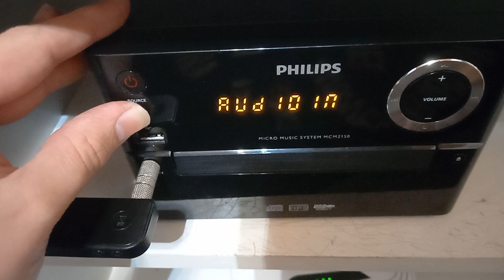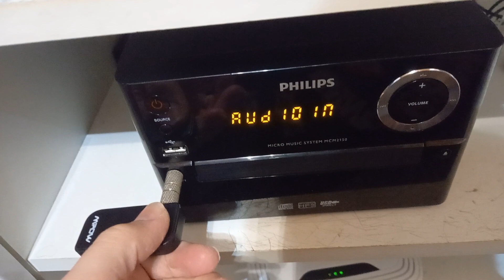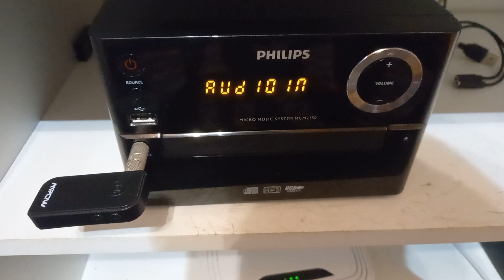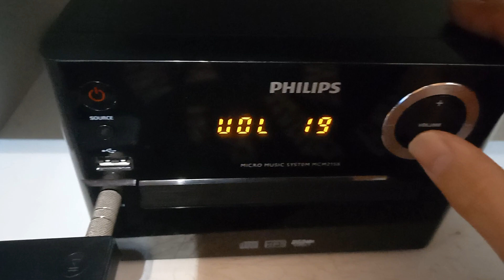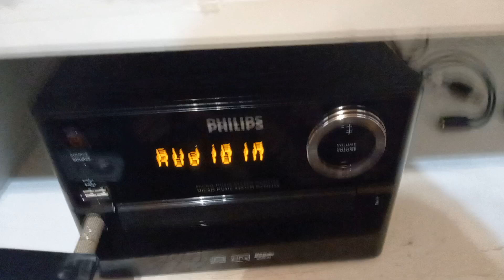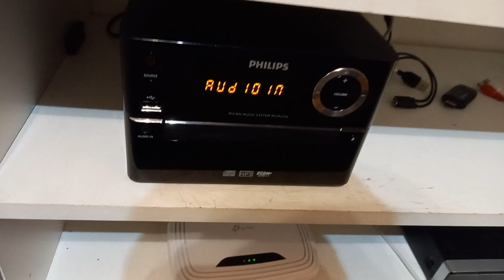mini Bluetooth Transmitter Akkubetrieb